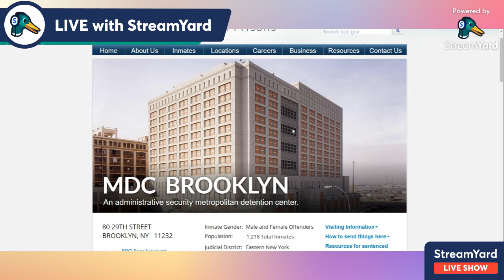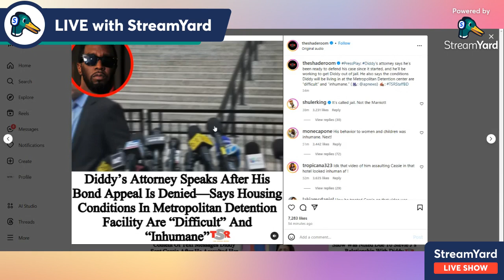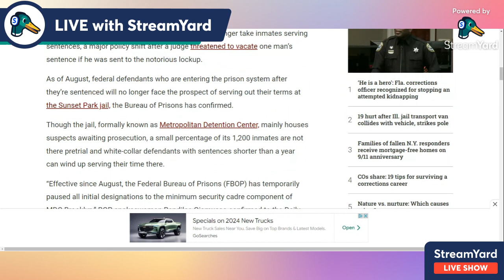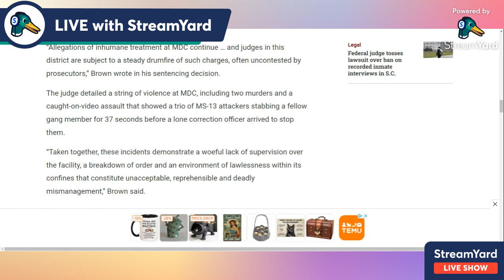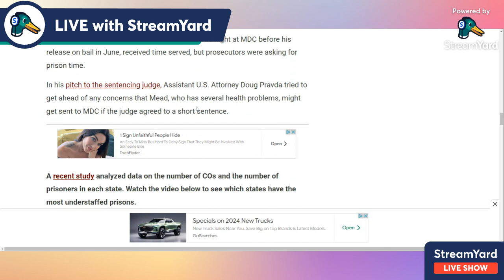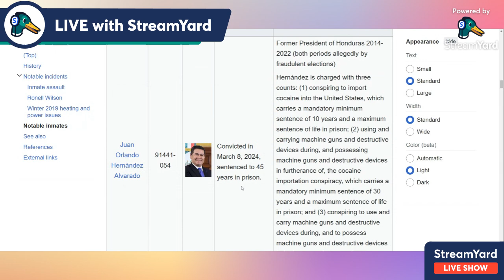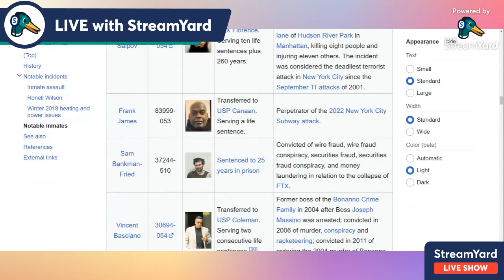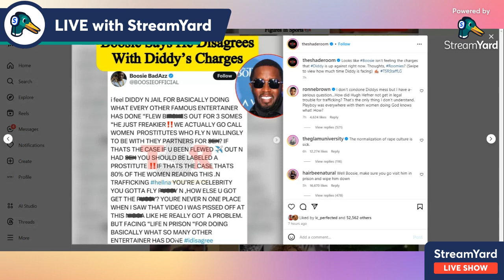Diddy @ Worst Jail in NY PLUS Boosie Added His 2 Cents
Sean "Diddy" Combs has been denied bail again and will be housed at the MDC Brooklyn .

Want me to help you figure out your niche and brand message ASAP?

"You cannot achieve champagne dreams on kool-aid effort and investment" - LaTaye Davis

✔PODCAST: Welcome To Thee Room

Author of: Social Sins of Social Media, Brilliant Awakening, Power of Words
Podcast Host: Welcome To Thee Room